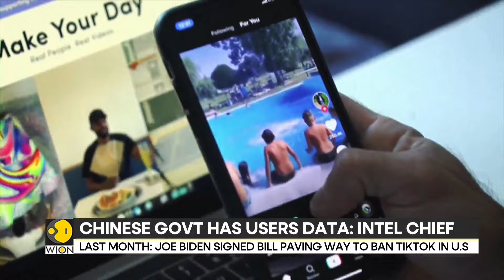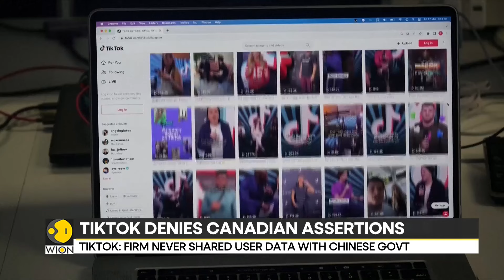TikTok: Firm never shared user data with Chinese government | World News | WION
The Chinese social media app remains under Global scrutiny. The Canadian intelligence Chief has come up with a stark warning against using the app. He said that China could in fact be using it to spy on Canadians. Watch in for more details!